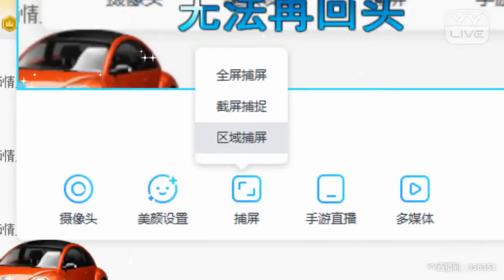YY 神曲 姝 彤 -《心要痛到什麼时候》（Artists・Sing・Music・Dance・Instrument・Talent Shows・DJ・KPOP・Remix・LIVE).mp4